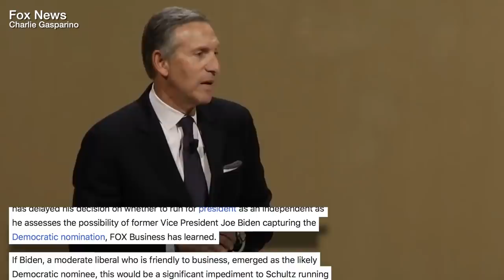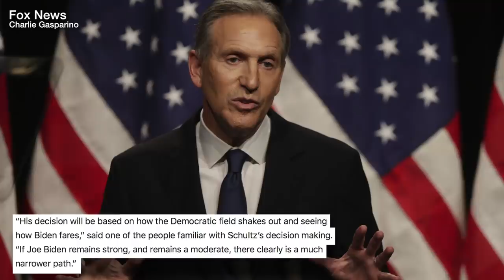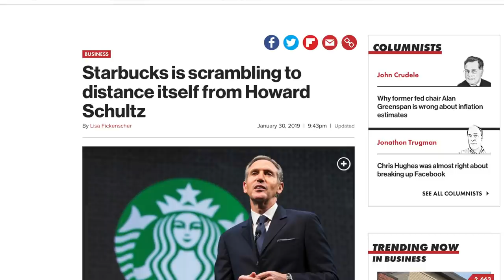Howard Schultz Won't Run if Joe Biden Wins, But WILL Run if Bernie Sanders Wins